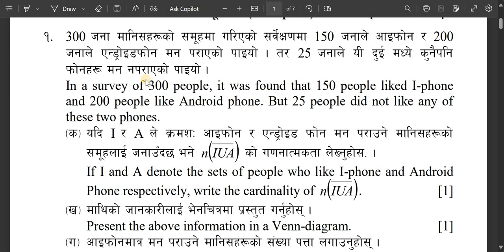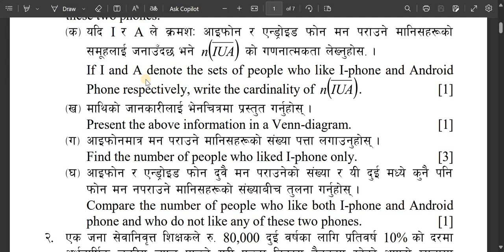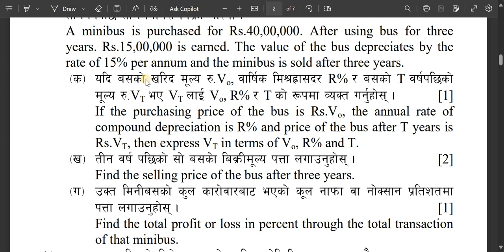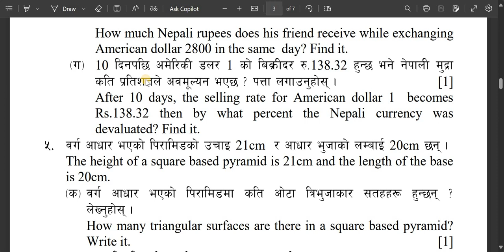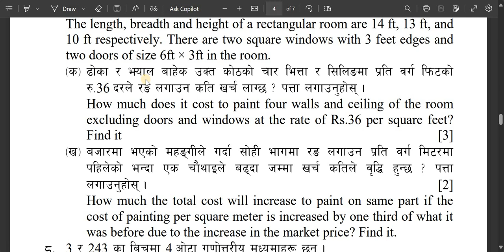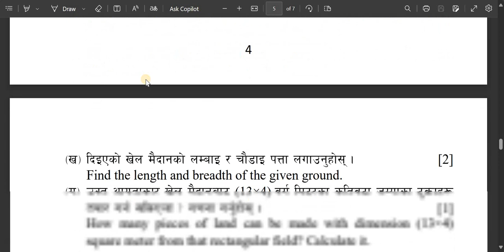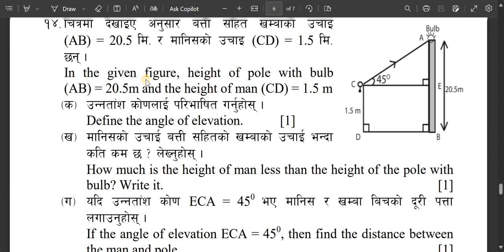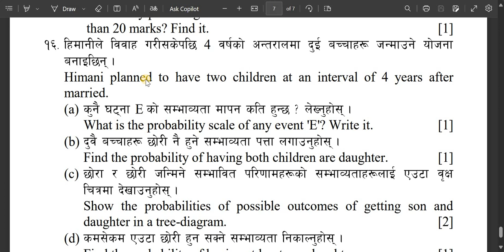see math model question/ग्रेड बृद्धि गणित/एस इ इ ग्रेड बृद्धि/class 10 maths/grade 10 maths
ग्रेड बृद्धि गणित/एस इ इ ग्रेड बृद्धि/class 10 maths/grade 10 maths
SEE maths model question